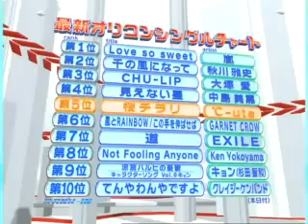℃-ute HEY!HEY!HEY!初登場 桜チラリ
ダウンタウンほんと笑いの天才だな～
辞めた方がいいよが笑い事じゃない(笑)